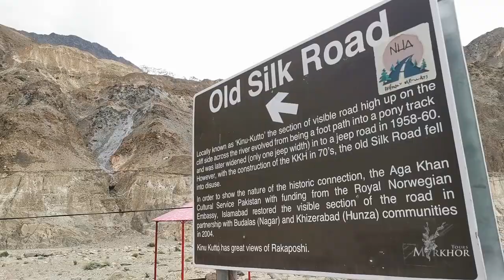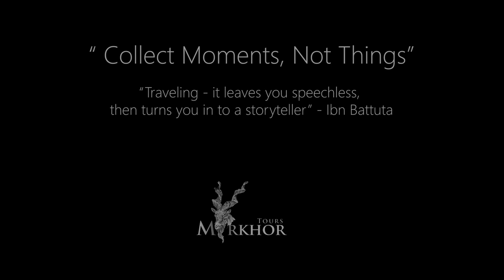Trip to Pakistan with Markhor Tours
Pakistan Tourism Promoted by Markhor Tours.
Markhor Tours being a brand name of Ghulam Rasool Travels, offers specialized and bespoke tours to Pakistan. We are travel and tourism agency, tour planners taking nature, wildlife lovers, tourists and photographers to experience one of the most beautiful places on earth. Leave your comments followed by a like after watching this video .

Having traveled extensively for more than 20 years, Ghulam Rasool has first-hand knowledge of those immensely beautiful locations perfect for photography which remain elusive from the common eye and a truly blissful experience for the senses. Traveling with Markhor Tours means that you are guaranteed to have, not only an amazing and safe travel experience but also learn to appreciate beauty from an artist’s perspective and learn photography on these locations as well. This tour will help you to develop skills, make memories and then cherish those moments for the rest of your life”

See It – Live It – Love It"Travelling, It leaves you speechless and then turns you into a story teller" Ibn Battuta